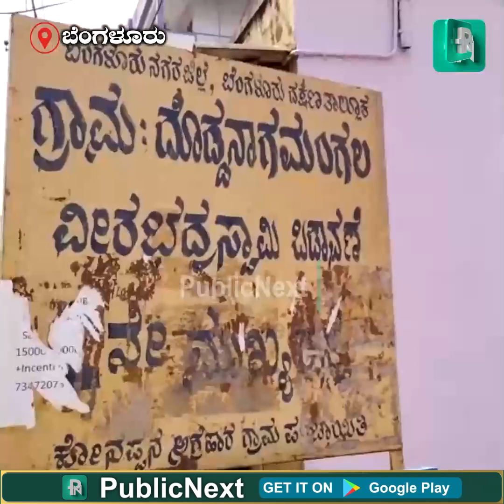ಬಿಎಂಡಬ್ಲ್ಯು ಕಾರಿನ ಕಿಟಕಿ ಒಡೆದು 14 ಲಕ್ಷ ಕಳವು